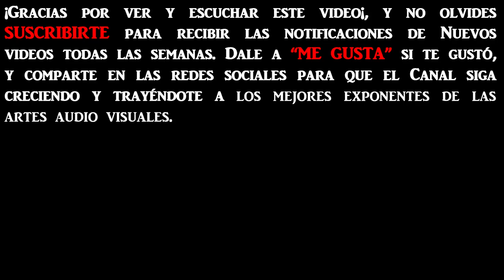Entrevista de Pacho O'Donnell a Alejandro Dolina por Canal (á).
1996. Una gran entrevista de Pacho O'Donnell a Alejandro Dolina por Canal (á). Un Dolina que habla desde temas filosóficos existenciales hasta la globalización consumada de aquellos tiempos.